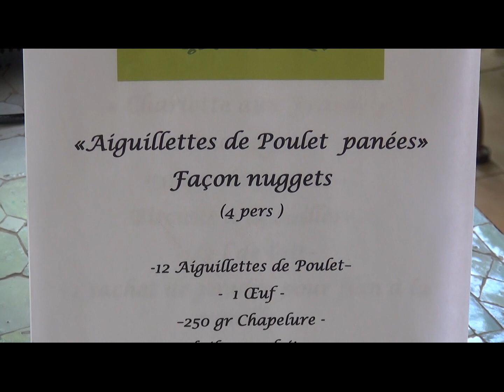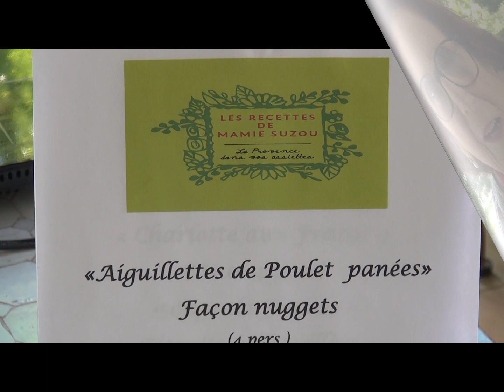Aiguillettes de Poulet panées façon Nuggets ."les Recettes de Mamie Suzou"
Cette recette plait à tout le monde et en particulier à vos Enfants et Petits Enfants. Très facile à réaliser et en plus très économique !